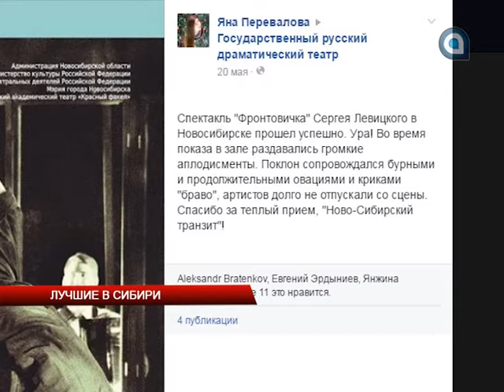Лучшие в Сибири